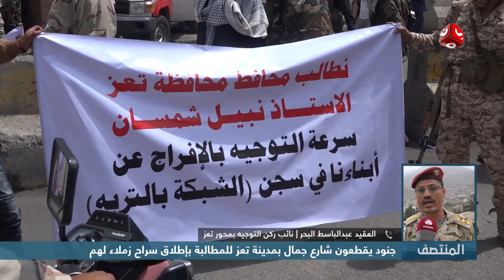مسؤول عسكري يعلق على قطع جنود شارع جمال في تعز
| تفاصيل اكثر مع نائب ركن التوجيه بمحور تعز - العقيد عبدالباسط البحر

قناة فضائية يمنية مستقلة تبث على مدار النايلسات بالترددات التالية :
HD     11257/H/27500
SD     11391/V/27500

موقعنا الإلكتروني والبث الحي : yemenshabab.net